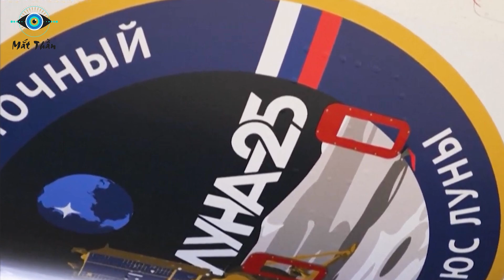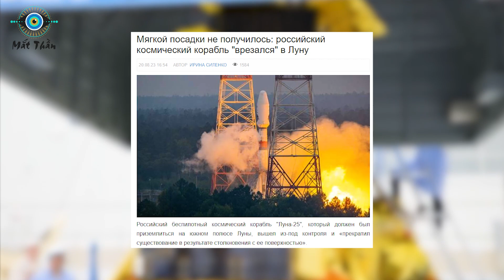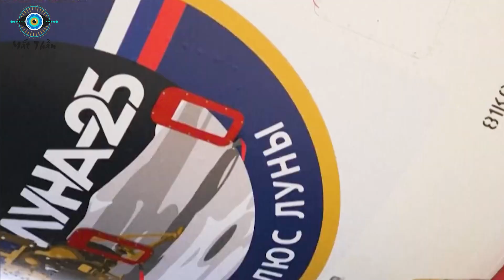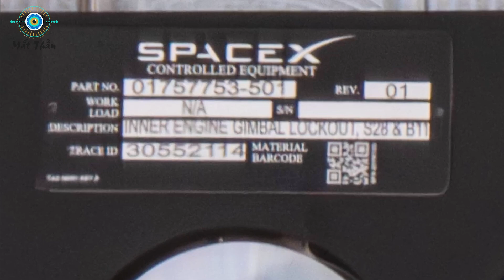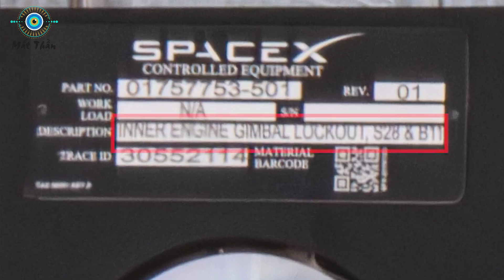Phương Tây Mừng Hụt Hóa Ra Ông Putin Còn Siêu Dự Án 150 Tỷ Rúp Cho Phương Tây Hít Khói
⊙ Cảm ơn bạn đã xem video: Các bạn thân mến! Sau gần nữa thế kỷ, LB Nga đã trở lại đường đua tìm “kho báu khoa học” trên mặt trăng bằng vụ phóng tàu vũ trụ Luna2. Tuy nhiên sứ mệnh này đã bị thất bại khi con tàu mất kiểm soát và va chạm với bề mặt của mặt trăng. Thông tin này dĩ nhiên được truyền thông phương Tây nắm bắt rất nhanh dưới ngòi bút công kích.
Nhưng kế hoạch đầy tham vọng không chỉ dừng lại ở đó … nghiên cứu Mặt Trăng vốn không phải là mục tiêu chính của TT Vladimir Putin. Để mở ra kỷ nguyên cạnh tranh không gian khốc liệt, nước Nga cần chiếc “chìa khóa” mang tên Sân bay vũ trụ Vostochny - một dự án cơ sở hạ tầng lớn trị giá 150 tỷ rúp (tương đương 2,24 tỷ USD) do đích thân Tổng thống Putin chủ trì